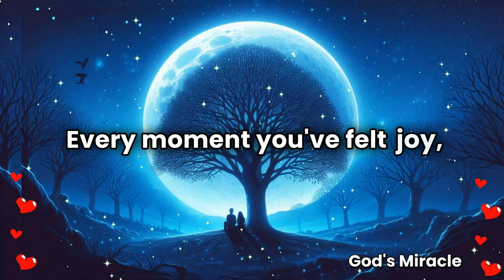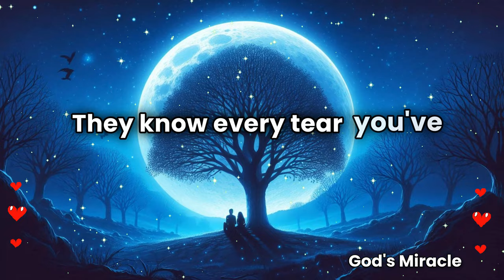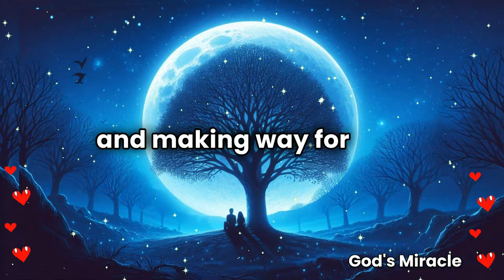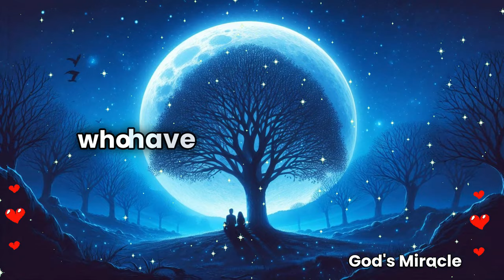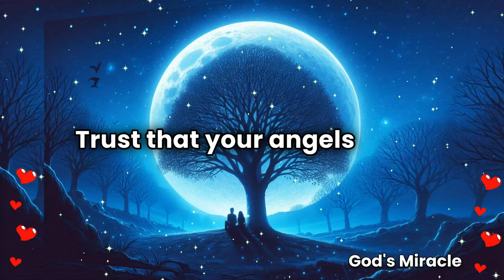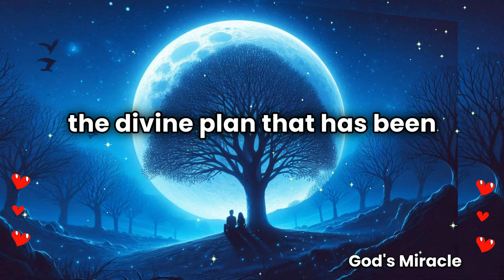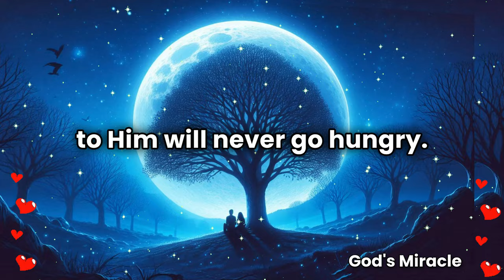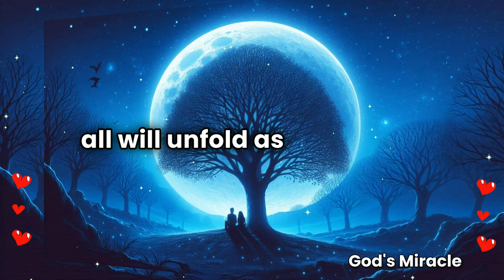💌 Someone knows your feelings, so this Thursday they are going to...